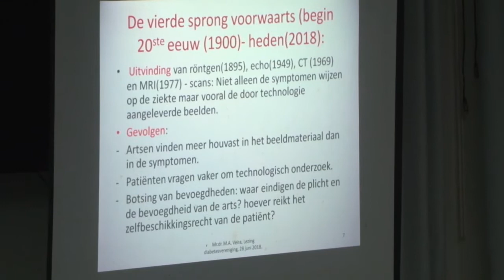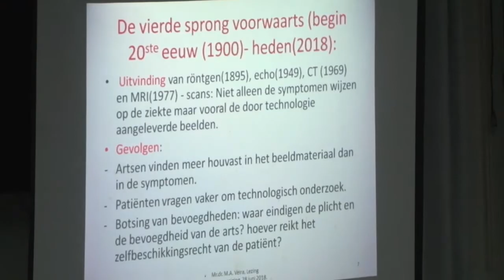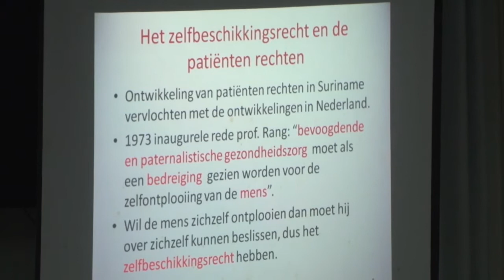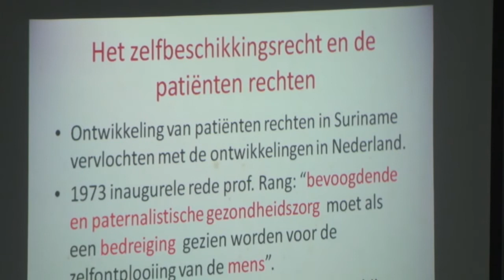29 06 2018 Diabetis Vereniging hield bijeenkomst